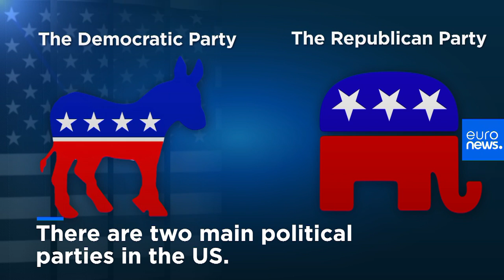Super Tuesday: What happens in today's US presidential election primaries?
The US primary season kicks off with the Iowa Caucus. How do US voters pick their candidates and what can we expect during primary season?